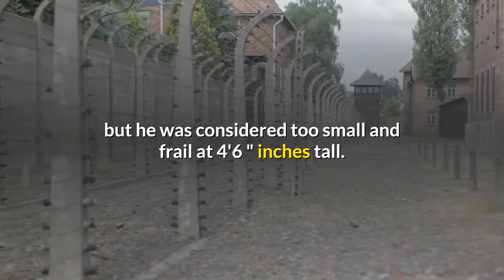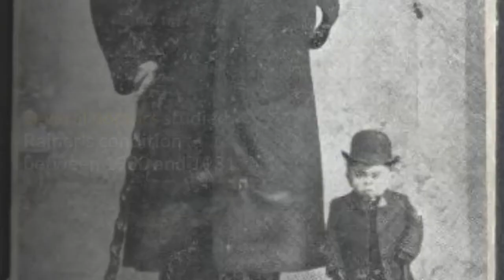Who was Adam Rainer? His Shocking Before and After Life Story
Adam Rainer Before and After- This is the only man to be both a Dwarf and also a Giant in One Lifetime . In this video, we take a look at the extraordinary life of Adam Rainer. This man was considered a dwarf and too short to join the army for Austria during World War 1. Later he grew to well over 7 feet tall. See how he did this by watching.